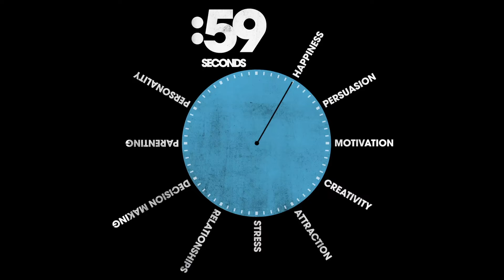The power of humour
O’Quin, K. & Aronoff, J. (1981).  Humor as a technique of social influence.  Social Psychology Quarterly, 44, 349-357.

The presenter and producers not responsible for any adverse effects resulting from the use of the information presented in this video and this information is not intended to be a substitute for consulting with a healthcare professional.